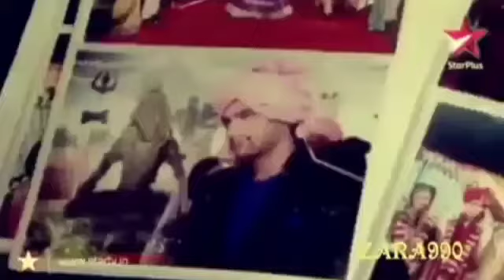Virat or manvi